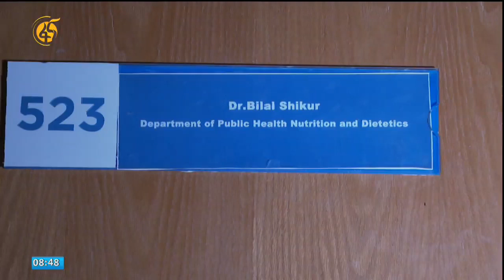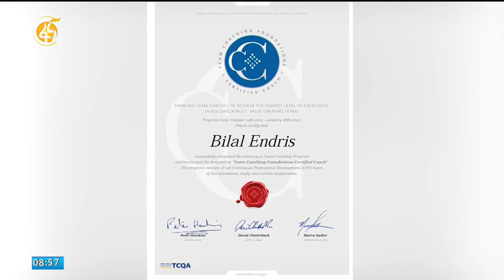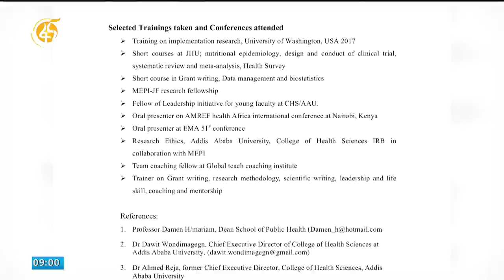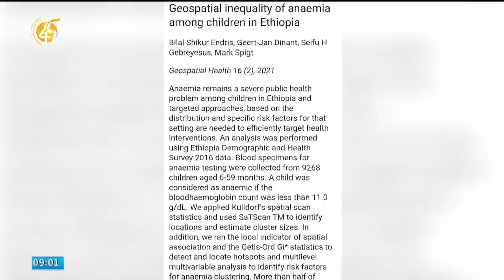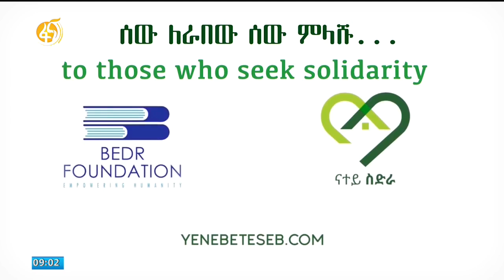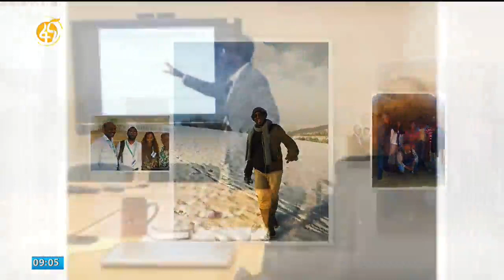መምህርነት ከምንም በላይ የማስቀድመው ነው -ዶ/ር ቢላል